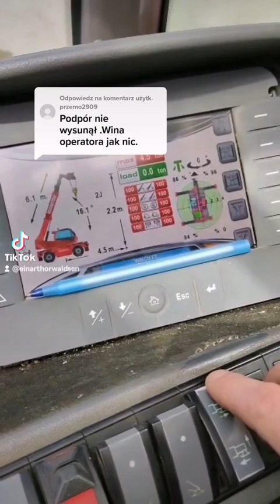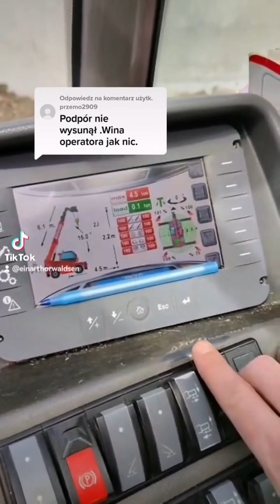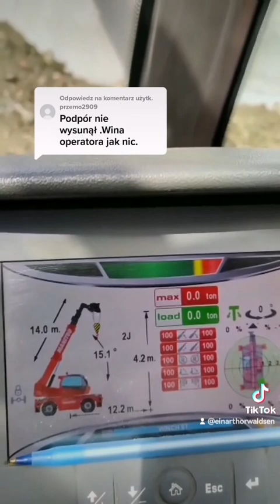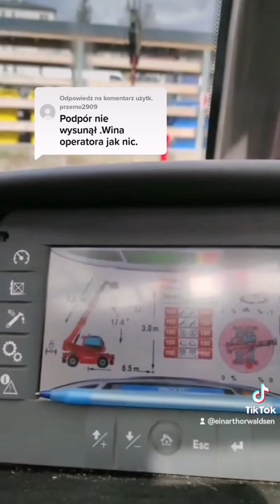dlaczego w Olsztynie wywróciła się Manitou